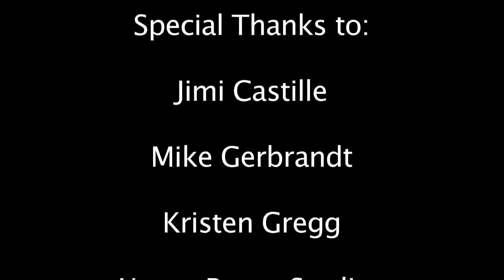A Simple Apology